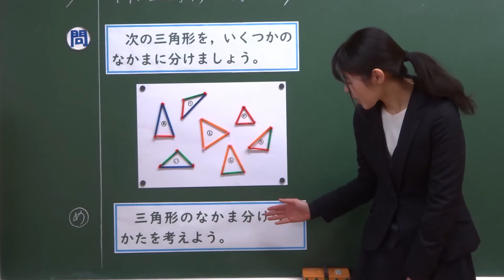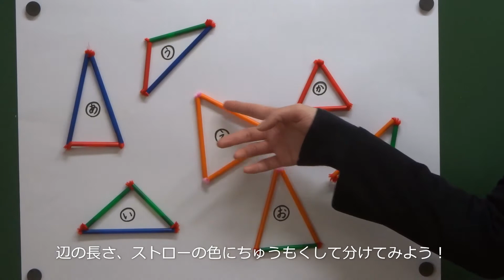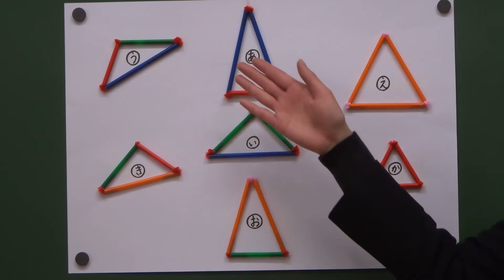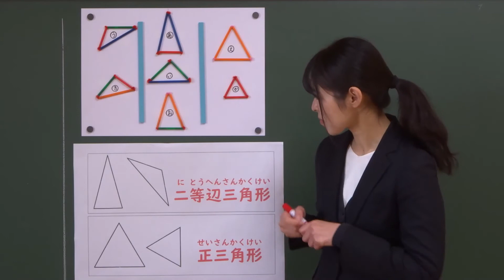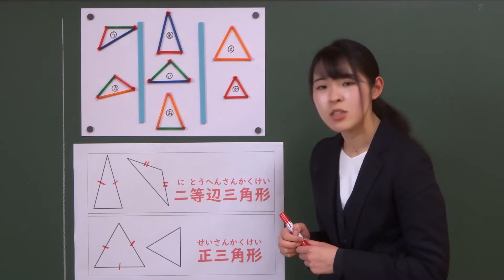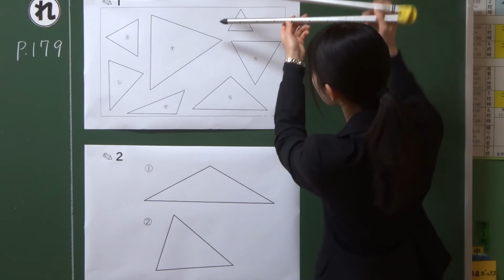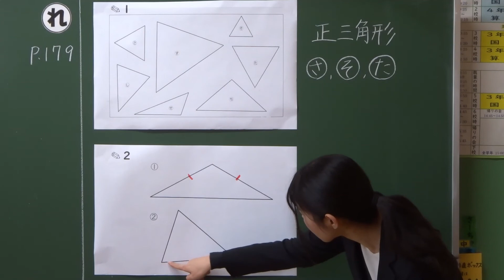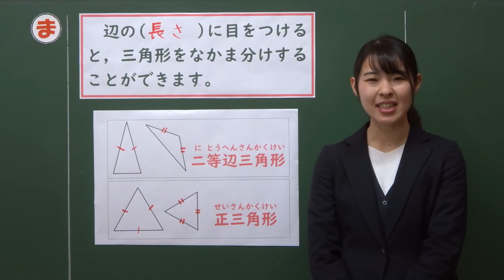小３算数（大日本図書）三角形と角②